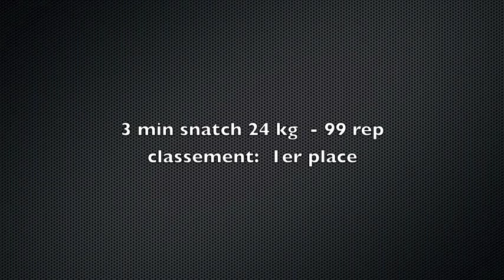2012 IGSF Mondial kettlebell- 24 kg Sprint snatch 99 rèp - christophe simao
Performance fait durant les championnats du monde à L'Open Italie sprint
1 er place avec 99 répétitions sur 3 min sprint snatch avec kettlebell de 24 kg.